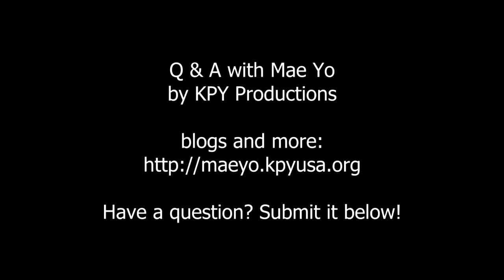Ugly Past - เรื่องไม่ดีที่เกิดขึ้นในอดีต | Q16 | Q&A with Mae Yo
Topic: How to get over an ugly past - ทุกข์ใจกับเรื่องที่เกิดขึ้นในอดีต
Language: Thai with English subtitles

Mae Yo is one of the founders of KPYUSA and Watsanfran. She is one of Luang Por Thoon’s foremost students.

Series: Q&A with Mae Yo - ถาม ตอบ กับ แม่โย

สามารถถามคำถามกับแม่โยได้ใน "comments"
Please comment or ask your own question below!